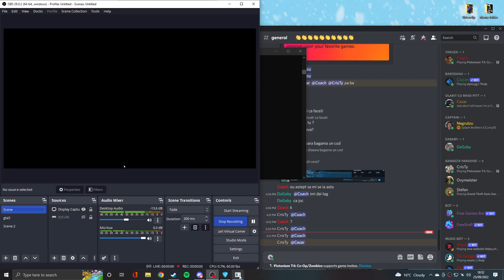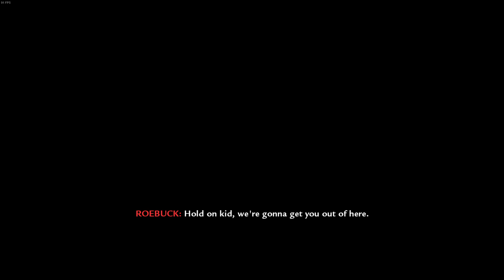Call Of Duty World At War cu Verii Boican ep 6